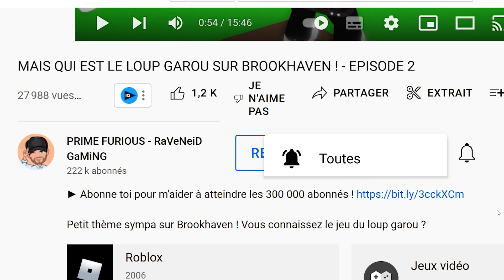La PIRE SOEUR et les PIRES PARENTS dans Roblox BROOKHAVEN RP !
Une soeur et les pires parents du monde dans Brookhaven RP ! Comment va faire Lia ?

NOUS ECRIRE :
Shannon Merveille
19 RUE DU MUSÉE
BPM789
13001 MARSEILLE